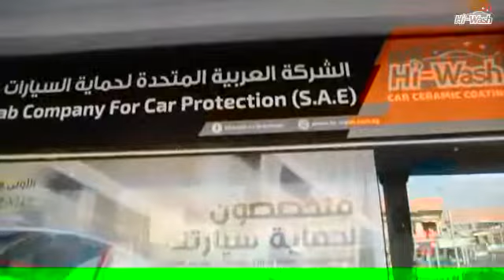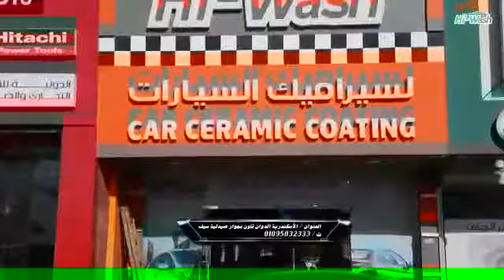Hi Wash official music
we are the first  company to protected you car by ceramic coating